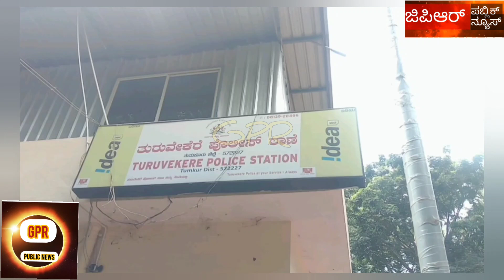ನೀರಿನಲ್ಲಿ ಮುಳುಗಿ ಮೃತಪಟ್ಟ ರೈತ-ತುರ್ತು ಕ್ರಮ ಕೈಗೊಂಡ ವೈ. ಎಂ .ರೇಣುಕುಮಾರ್ # turuvekere @ gpr public news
ತಾಲೂಕಿನ ದೊಡ್ಡ ಘಟ್ಟದ
ಹುಚ್ಚೇಗೌಡರ ಕಟ್ಟೆಯಲ್ಲಿ ದನದ ಮೈ ತೊಳೆಯಲು ಹೋಗಿದ್ದ ರೈತ ನಂಜುಂಡಯ್ಯ ಎಂಬುವರು ಮೃತಪಟ್ಟಿದ್ದು ಸುದ್ದಿ ತಿಳಿದ ತಹಸೀಲ್ದಾರ್  ವೈ . ಎಂ .ರೇಣುಕುಮಾರ್  ತಕ್ಷಣವೇ ಸ್ಥಳಕ್ಕೆ ಸಾಗಿಸಿ ಅಗ್ನಿಶಾಮಕ ದಳದ ಸಹಾಯದಿಂದ ಶವವನ್ನು ಮೇಲೆತ್ತಿ ಪೊಲೀಸರಿಗೆ ಮಾಹಿತಿ ನೀಡಿ ಶವವನ್ನು ಮರಣೋತ್ತರ ಪರೀಕ್ಷೆ ಒಪ್ಪಿಸಿದ್ದಾರೆ . ತುರುವೇಕೆರೆ ಪೊಲೀಸ್ ಠಾಣೆಯಲ್ಲಿ ಪ್ರಕರಣ ದಾಖಲಾಗಿದೆ .